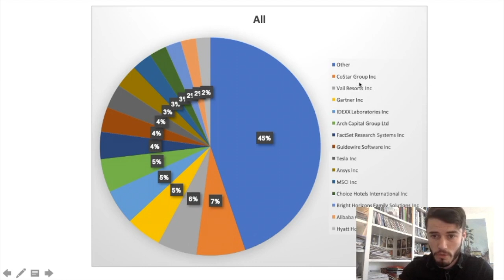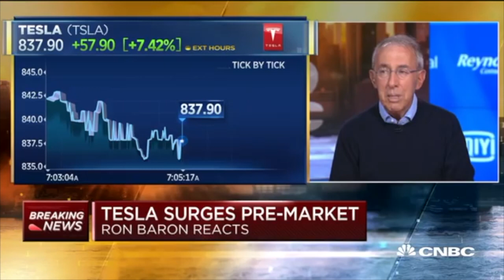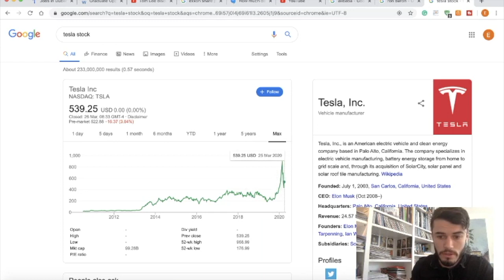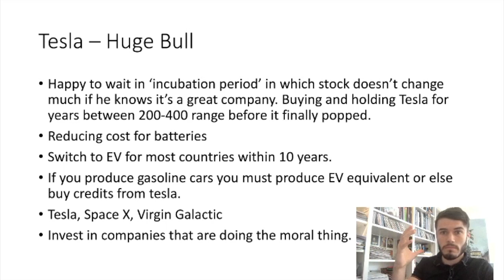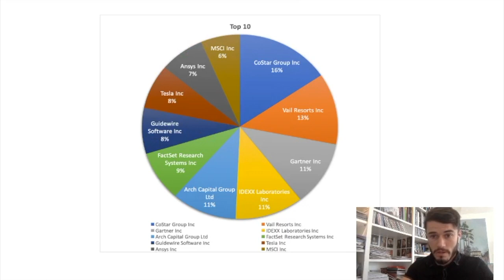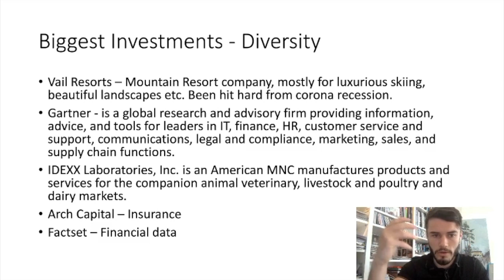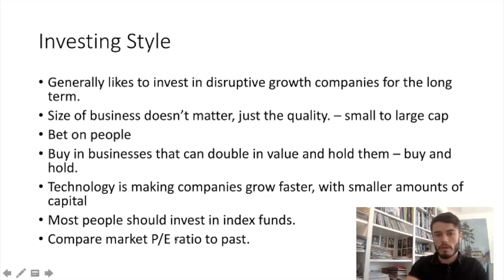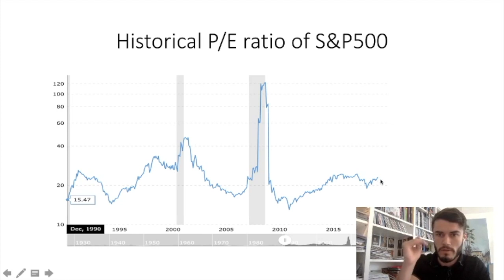Ron Baron Detailed Investment Style and Portfolio Analysis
Ronald Stephen Baron (born 1943) (also known as Ron Baron) is an American mutual fund manager and investor. He is the founder of Baron Capital, an investment management firm. The New York City based firm, manages the Baron Funds, which he also founded, and has approximately $26 billion in assets under management.